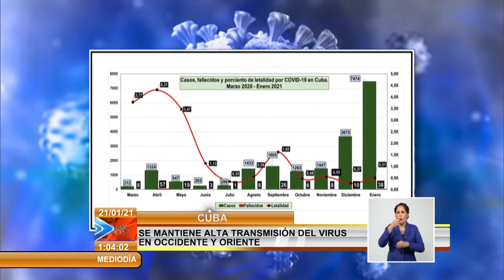Cuba reporta 408 casos de Covid-19, 4 fallecidos y 263 altas médicas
Cuba marca otra jornada con una tendencia al incremento de casos confirmados. Hoy la nación reportó 408 casos positivos a la COVID19, 4 fallecidos y 263 altas clínicas. En su espacio habitual, el director nacional de epidemiología del MINSAP, doctor Francisco Durán García, mostró el complejo escenario epidemiológico a partir de la dispersión de casos autóctonos.